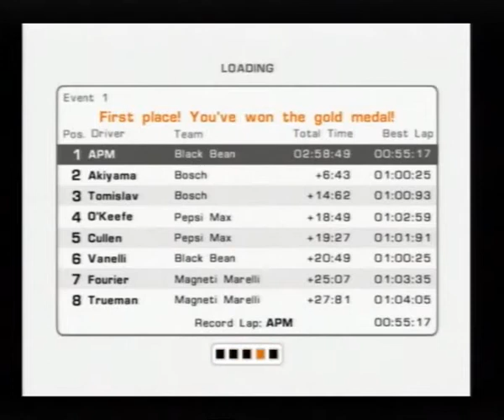Evolution GT, a quick l@@k, Part 7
Silent Gaming
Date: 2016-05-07